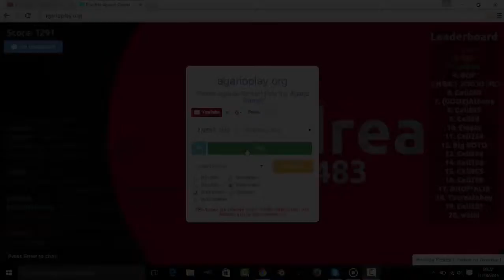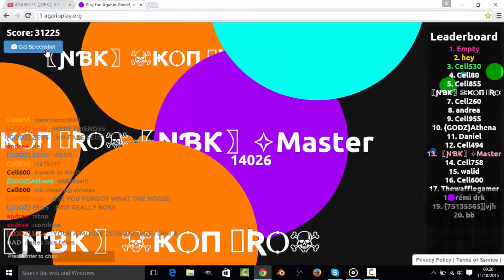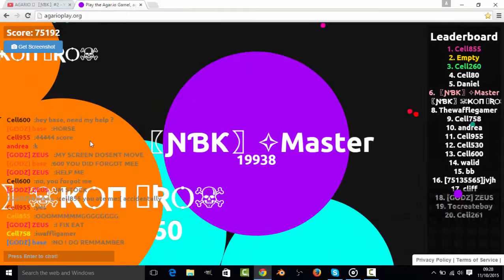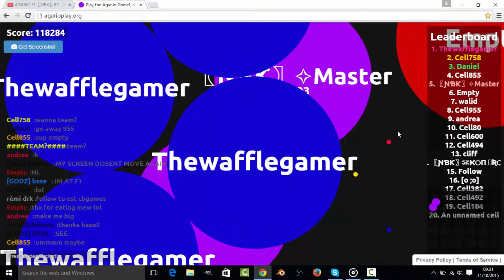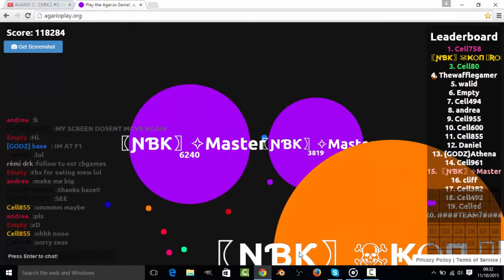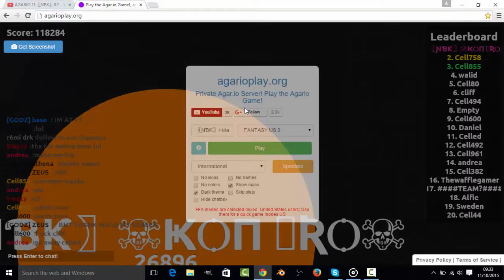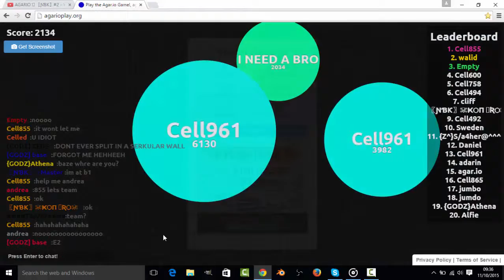Insane agario gameplay 100,000 score!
Holy sh*t 100k!